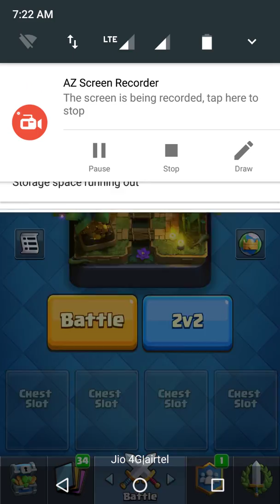Opening chest in clash royal | super magical chest, magical,giant and golden